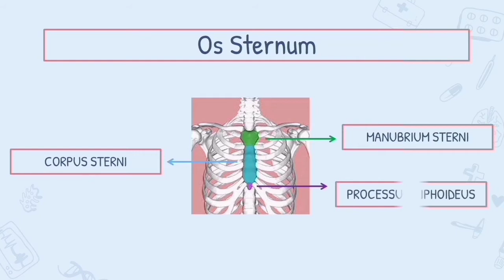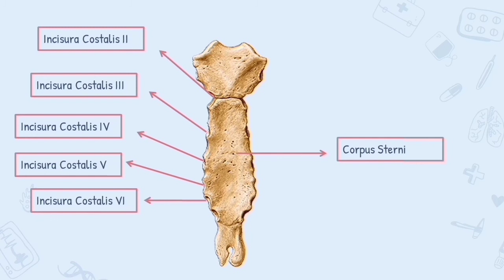Bagian Tulang Dada-B-123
Di video ini menjelaskan tentang nama bagian tulang pada dada atau os sacrum.
Semoga bermanfaat.